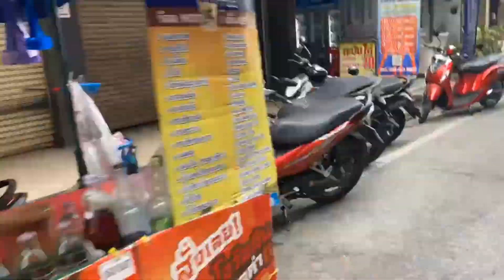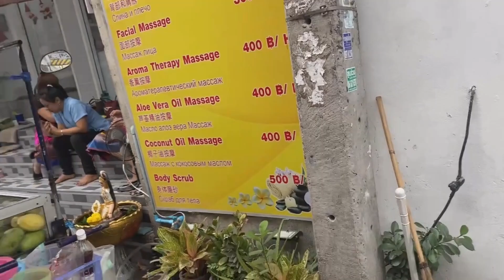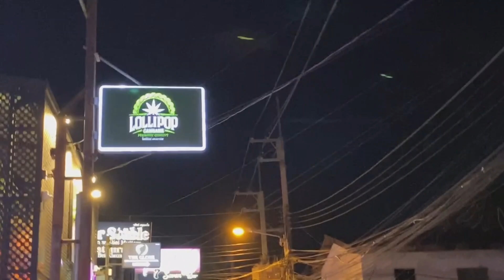Pattaya Nightlife: Just for solo travellers?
Pattaya, a vibrant coastal city known for its stunning beaches and lively nightlife, is often viewed solely as a destination for leisure and entertainment. However, its strategic location also offers travelers the opportunity to explore a variety of enchanting nearby attractions, each showcasing a unique facet of Thailand’s rich cultural heritage and natural beauty. In this blog post, we will delve into some remarkable day trip destinations that are easily accessible from Pattaya, providing opportunities for adventure, relaxation, and cultural enrichment.

1. The Sanctuary of Truth
The Sanctuary of Truth, or Prasat Satchatham, is an awe-inspiring structure that amalgamates art, philosophy, and architecture. Located just a short drive from Pattaya, this majestic wooden edifice stands tall against the backdrop of the Gulf of Thailand, inviting visitors to marvel at its intricate carvings and sculptures depicting various elements of Eastern and Western belief systems. Designed as a tribute to the spiritual heritage of humankind, the Sanctuary aims to educate visitors about the importance of truth and virtue.

Visitors can explore the site on guided tours, learning about the significance of each carving and the meticulous craftsmanship involved in its construction. Furthermore, engaging in traditional activities such as elephant rides or boat trips adds to the allure of this extraordinary site.

2. Coral Island (Koh Larn)
Just a short boat ride from Pattaya, Coral Island, locally known as Koh Larn, offers an idyllic escape from the bustling city life. This picturesque island is renowned for its pristine beaches, crystal-clear waters, and vibrant marine life, making it a perfect destination for snorkeling, swimming, and sunbathing. With several beaches to choose from, including Tawaen Beach and Na Baan Beach, visitors can find their own slice of paradise.

Koh Larn also offers a variety of activities, including parasailing, jet skiing, and banana boat rides, which cater to adventure enthusiasts and families alike. Dining options on the island include quaint beachfront restaurants serving fresh seafood, allowing visitors to savor local culinary delights while enjoying mesmerizing ocean views.